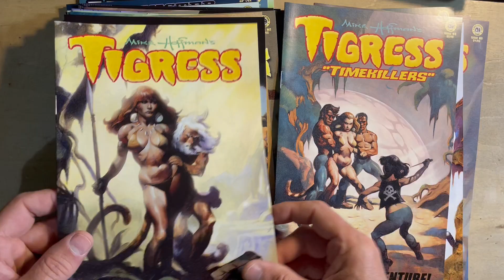31 Mike Hoffman Comics Collection Signed, Bagged & Boarded!